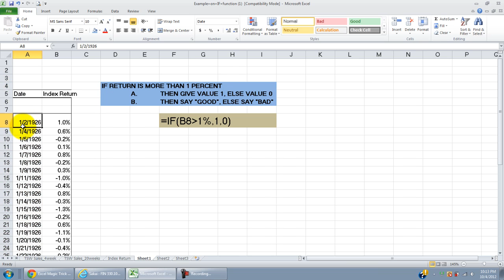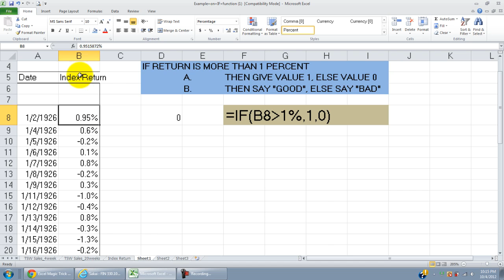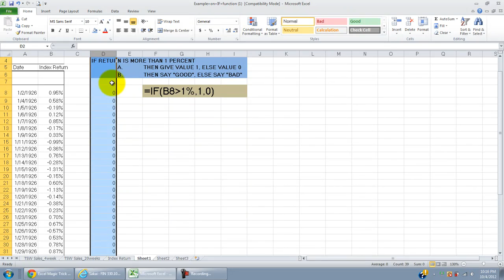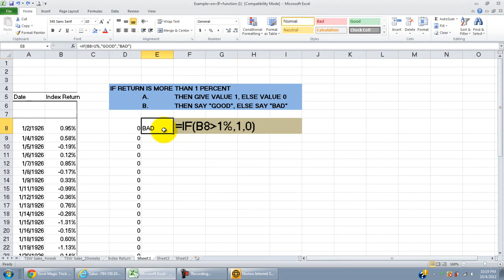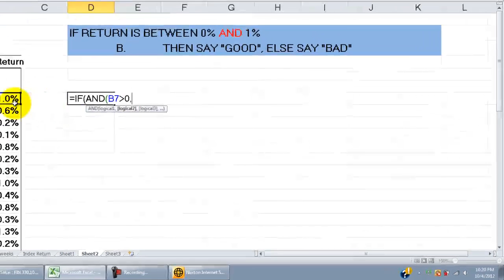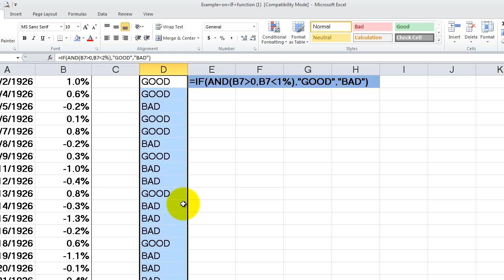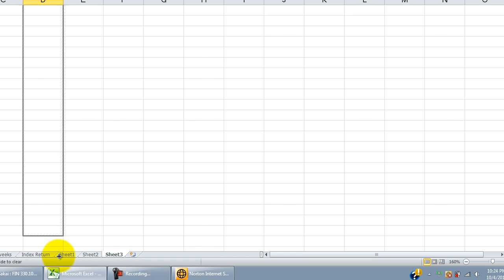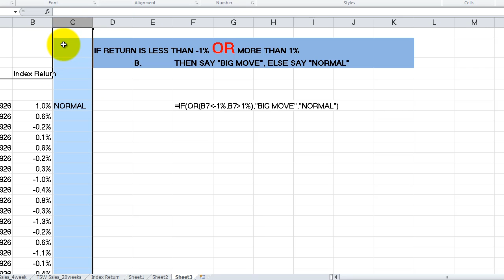IF function in Excel, IF AND, IF OR